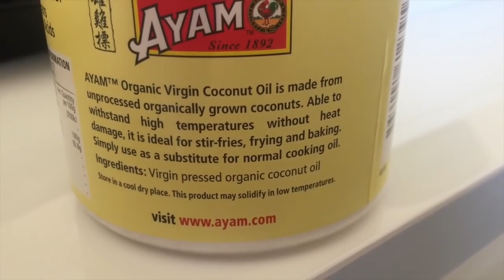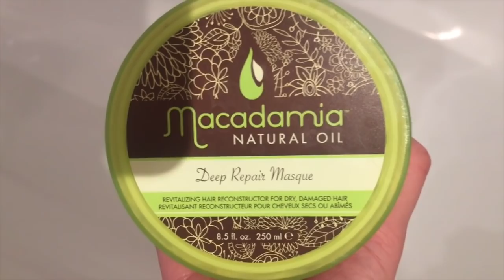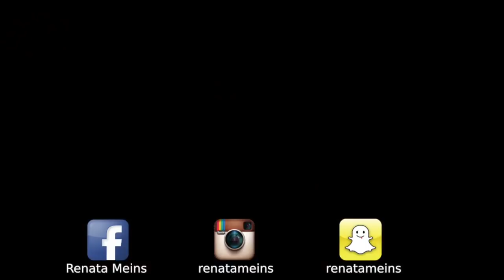1 ano e 8 meses usando oleo de coco/alisamento, tirando duvidas!